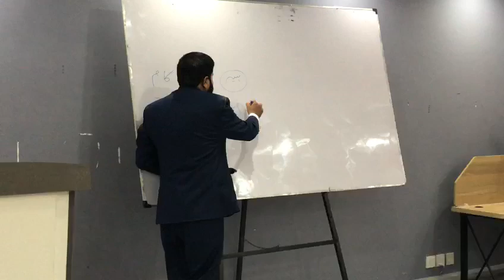Rahim Yar Khan Team Training in Head office Dha phase 2 Islamabad